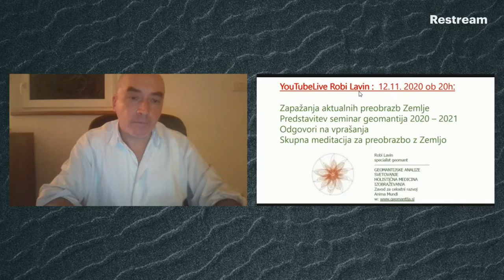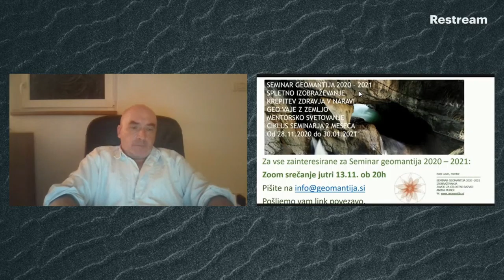Preobrazbe Zemlje november 2020 in predstavitev Seminar geomantija.